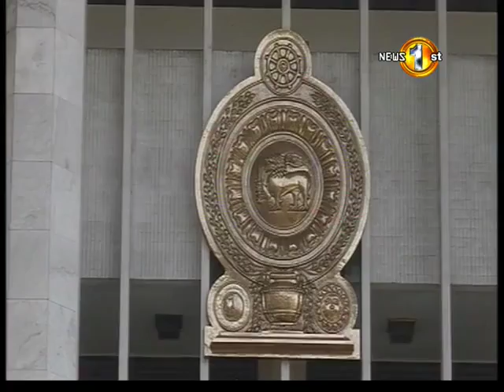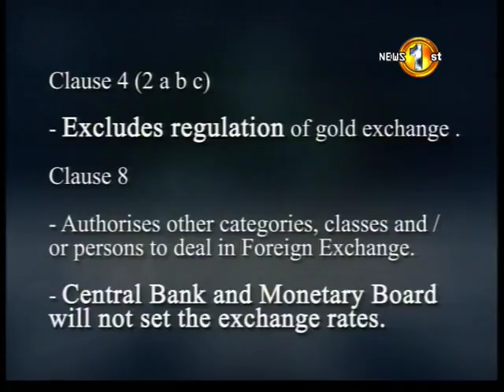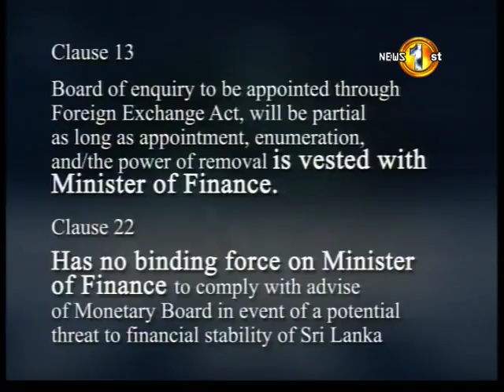Biz1st Review 360 TV1 14th April 2017